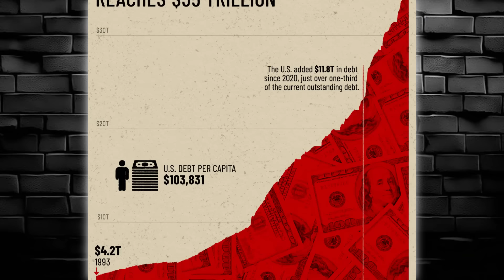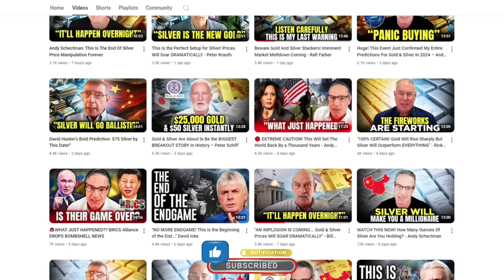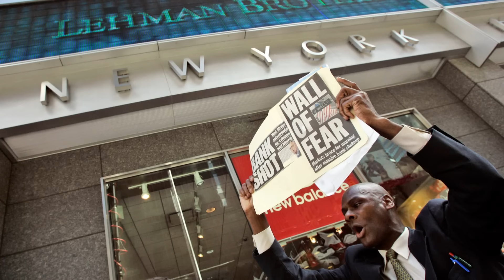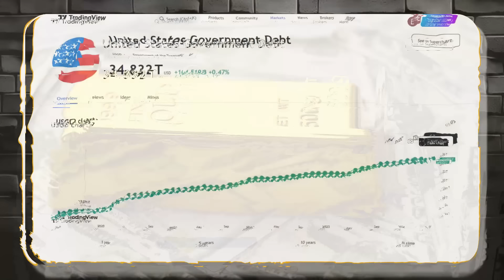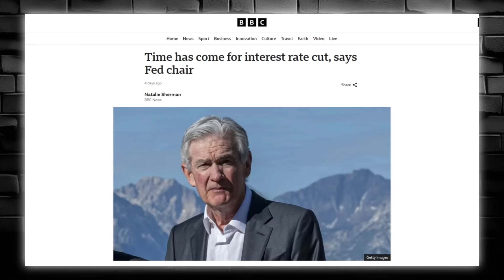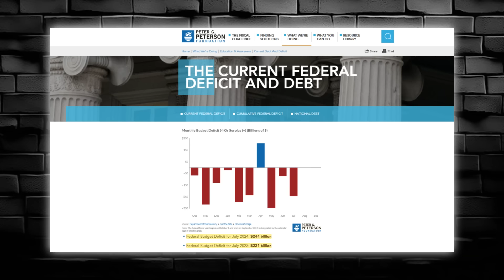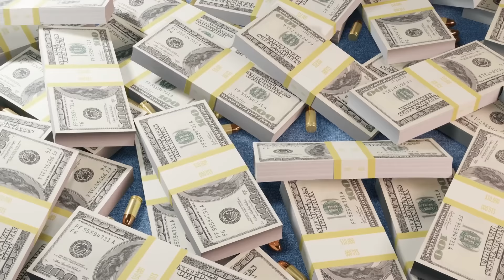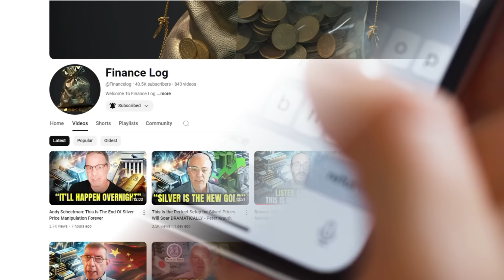The Collapse Is Coming & It’ll Wipe Out Everything - Alasdair MacLeod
The West is in a debt trap and is heading for an imminent debt crisis that could very well be the end of the entire debt-based fiat monetary system. This is the latest warning from renowned metals analyst Alasdair MacLeod, who started his career as a stockbroker decades ago, and currently serves as the Head of Research at GoldMoney. In a recent discussion with Liberty and Finance, MacLeod discusses how the US Federal Reserve’s sudden pivot, according to Chairman Jerome Powell recent Jackson Hole speech, is a critical sign of what lies ahead for the US economy and the global economy as a whole. MacLeod warns that Powell’s sudden dovish sentiment is a huge red flag, and proof that unlike Powell, Yellen and others will have us believe, all is not well with the US economy.
MacLeod believes the Fed is now suddenly throwing in the flag in its inflation battle because officials realize that the warning signs we've been getting, such as the recent triggering of the Sahm Rule, show clearly that the economy is heading for an imminent recession. MacLeod warns that this recession will be a hundred percent magnified by the fact that investors, particularly those abroad, are losing confidence in the capability of the US government to repay its debt and service its obligations without plunging the entire global economy into a financial apocalypse. MacLeod argues that this is why countries like China and Saudi Arabia are dumping the US dollar and Treasuries are loading up on gold, one of the few assets that is not at the same time someone else’s liability.